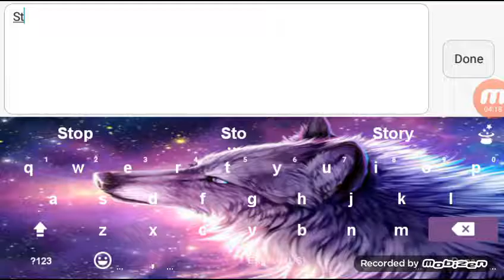Journal 3!!?? | Minecraft | AceBlizt12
No Desc. Just like and sub 😁😁😁